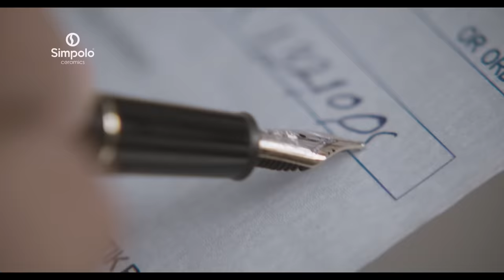Simpolo's new ad film starring Hrithik Roshan jo aap sab, ‘Dekhte Reh Jaoge.’ (Hindi)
The grandeur of Simpolo is such, it will totally have you thinking. Say yes to luxury and adorn the aesthetics of your space with the most trendy, elegant, and unique range of tiles. Experience the glory of fully decked up bedrooms, kitchen, living rooms, bathroom, balconies, and outdoor spaces. Find the right sanitary ware for your bathroom and mesmerize yourselves with sheer class and deeply rooted minimalism.  Our latest ad film starring Hrithik Roshan is a representation of the same and believe us when we say, Simpolo hai toh, ‘Dekhte Reh Jaoge.